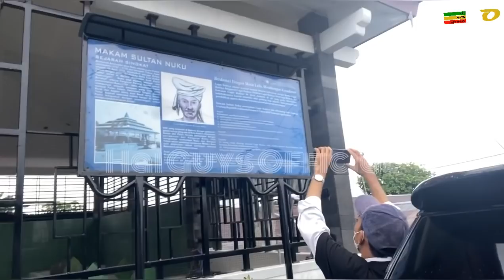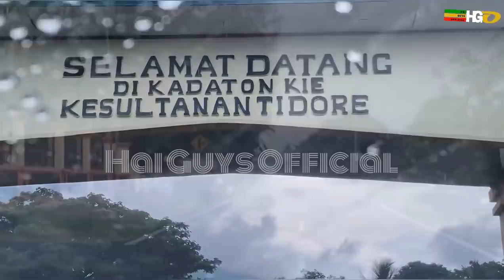Seru ‼️ Cerita UAS Ke Kesultanan Tidore | Maluku Utara